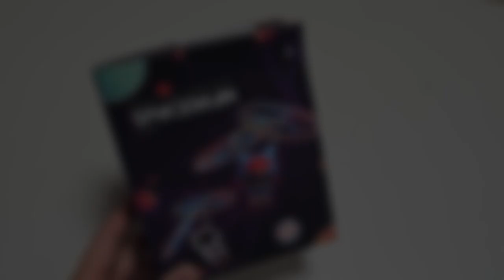손으로 가지고 노는 어린이용 꿀잼 장난감 드론!!!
재미로 사본 장난감 드론, 스페이스맨 리뷰입니다ㅋㅋㅋ